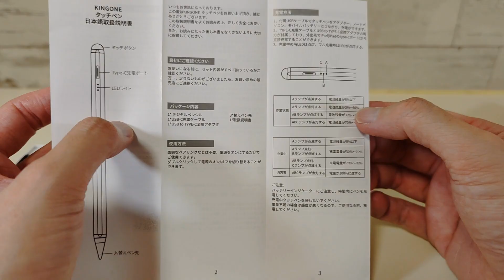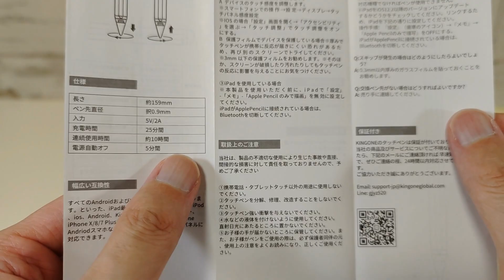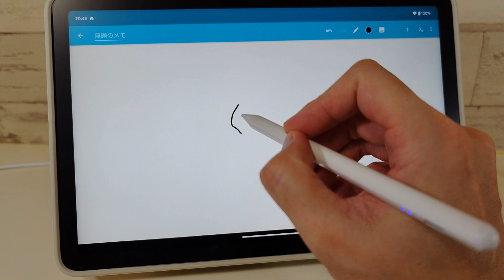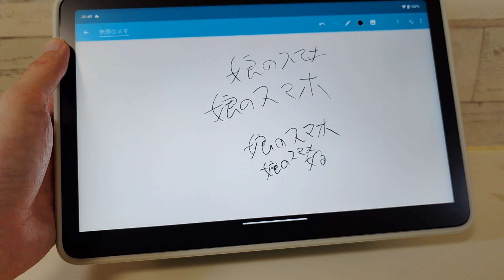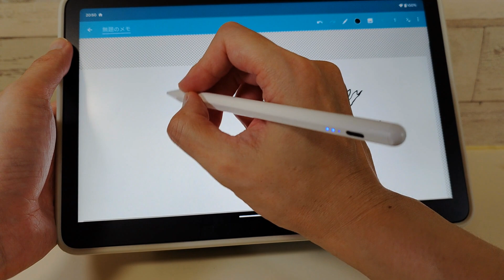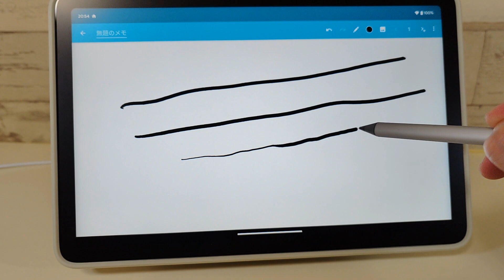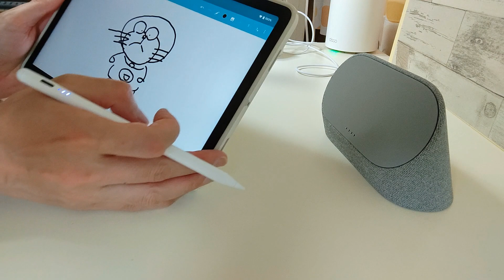全機種対応 Amazonで大人気&★４つ高評価の激安スタイラスペン VS 筆圧対応 USI2.0 スタイラスペン どっちが書きやすい 書き心地は？ Pixel Tabletユーザー必見 断然こっちです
■Amazonで大人気全機種対応スタイラスペン KINGONE

■筆圧&パームリジェクション対応 USI2.0ペン
※Pixel Tabletユーザーは絶対こっち

全機種対応でAmazonで大人気＆高評価多数のスタイラスペン KINGONEと筆圧対応、パームリジェクション対応のUSI2.0ペンの比較動画です。
高評価ペンとはいえ、さすがにUSI2.0ペンとの差は大きかったです。
端末が筆圧やパームリジェクション対応等に対応しているなら、断然専用ペンをおすすめします。
ただ非対応端末なら全機種対応ペンもペン先が細く指で書くよりはかなり書きやすくなります